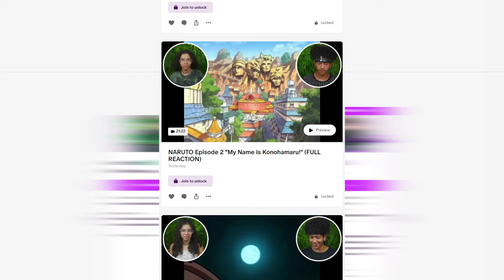Game of Thrones HATER/LOVER watches House of the Dragon 1x9 REACTION | "The Green Council"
Zay and Emily react to House of the Dragon 1x9 | "The Green Council" We hope you enjoy our reaction! Emily loves Game of Thrones/House of the Dragon. Zay doesn't typically like medieval style shows but he's giving it a fair chance!